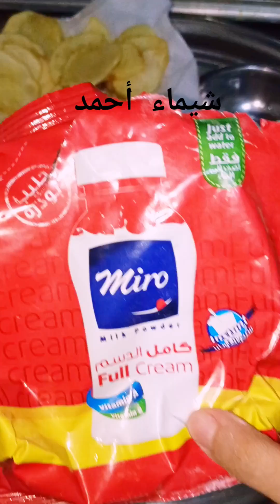بيتزابدون دقيق وبدون عجن وبدون لحمةوصفة صحية وسهلة بدون مجهود#pizza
طريقة عمل بيتزا بدون دقيق وبدون عجن وبدون لحمة؟ 🤩 الوصفة الصحية والاقتصادية التي ستغير مفهومك عن البيتزا تمامًا! في هذا الفيديو، سنتعلم كيفية تحضير بيتزا لذيذة وخفيفة باستخدام مكونات بديلة صحية ومناسبة للدايت، بدون استخدام الدقيق أو اللحوم، وبطريقة سريعة وسهلة تناسب الجميع!
✔️ تحضير عجينة البيتزا بدون دقيق أو عجن
✔️ صنع بديل صحي للعجينة بمكونات متوفرة
✔️ تجهيز صوص البيتزا اللذيذ بدون مجهود
✔️ أفكار لحشوات لذيذة بدون لحوم
✅ مناسبة لمتبعي الحمية الغذائية (كيتو، لوكارب، خالية من الجلوتين)
✅ مكونات صحية ومتاحة في كل منزل
✅ سريعة التحضير، بدون عجن أو انتظار تخمير
    📌 مكونات الوصفة:
بيض أو بديل نباتي
جبن مبشور أو بديل نباتي
توابل ونكهات مميزة
صوص طماطم صحي
خضروات طازجة (فلفل، طماطم، زيتون، مشروم)
📢 لا تنسَ دعمنا بلايك 👍 والاشتراك في القناة 🔔 وتفعيل الجرس ليصلك كل جديد!
💬 هل جربت بيتزا بدون دقيق من قبل؟ شاركنا تجربتك في التعليقات! ❤️
📌 شاهد الفيديو الآن وجرب ألذ بيتزا صحية بدون مجهود! 🍕👇
✅ وصفات_بدون_مجهود✅ بيتزا بدون دقيق
✅ بيتزا بدون عجن
✅ بيتزا بدون لحوم
✅ بيتزا صحية
✅ بيتزا دايت
✅ بيتزا نباتية
✅ بيتزا بدون جلوتين
✅ بيتزا كيتو
✅ بيتزا بدون خميرة
✅ بيتزا بدون طحين
✅ وصفات بدون دقيق
✅ وصفات بدون عجن
✅ وصفات بدون لحوم
✅ وصفات نباتية
✅ وصفات دايت
✅ وصفات سهلة وسريعة
✅ وصفات بدون جلوتين
✅ أكلات صحية
✅ أكلات بدون خبز
✅ وصفات اقتصادية
✅ اكل صحي
✅ وصفات رجيم
✅ بدائل الدقيق
✅ أكلات للدايت
✅ وصفات كيتو
✅ وصفات خفيفة
✅ بيتزا للدايت
✅ أكل بدون جلوتين
✅ بيتزا للرجيم
✅ أكلات بدون عجن

Discovered The Easiest Ramadan pizza Recipe Ever
Pizza Lover Rojoice Economical and Delicious Ramadan Recipe
Get Ready for Ramadan's Most Delicious Pizza Night
طريقه عمل بيتزا اللحمة الكدابة اللذيذة وصفة اقتصادية وسهلة بدون لحوم
🍕 هل تبحثين عن طريقة لعمل بيتزا شهية بدون لحوم؟ جربي بيتزا اللحمة الكدابة بمكونات اقتصادية وطعم لا يقاوم! 😍 في هذا الفيديو، سنقدم لكِ وصفة سهلة وسريعة لعمل عجينة بيتزا هشة وصوص طماطم لذيذ مع حشوة اللحمة الكدابة النباتية، لتستمتعي بألذ طعم بدون تكلفة عالية!
✔️ طريقة تحضير عجينة البيتزا الهشة
✔️ تحضير صوص البيتزا السريع
✔️ طريقة عمل حشوة اللحمة الكدابة بمكونات بسيطة
✔️ تجميع البيتزا وخبزها بطريقة مثالية
✅ بديل اقتصادي للحوم
✅ سهلة التحضير ومكوناتها متوفرة في كل بيت
✅ مناسبة للنباتيين ولمحبي الأكل الصحي

📌 مكونات الوصفة:
دقيق
ماء دافئ
خميرة فورية
زيت زيتون
ملح وسكر
صلصة طماطم
بصل وفلفل ألوان
صويا بديل اللحم أو العدس المطحون
بهارات وتوابل مميزة
📢 لا تنسي دعمنا بلايك 👍 والاشتراك في القناة 🔔 وتفعيل الجرس ليصلك كل جديد!

💬 هل جربتِ وصفة اللحمة الكدابة من قبل؟ شاركينا تجربتكِ في التعليقات! ❤️
طريقة عمل البيتزا
طريقة عمل البيتزا بدون عجن وبدون دقيق